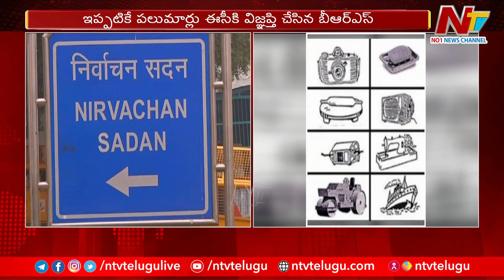BRS moves Delhi High Court Seeking Removal of Car-like Symbols in Elections | NTV